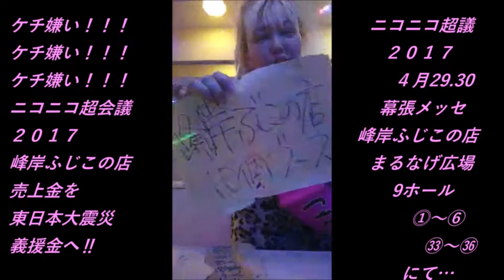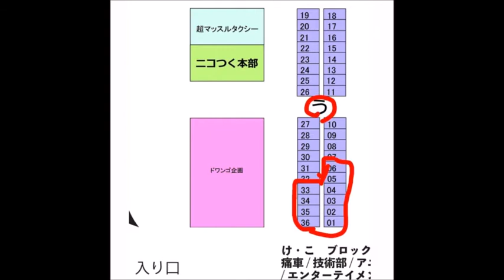ニコニコ超会議２０１７4月29日30日まるなげ広場10個ブース売り上げ全部東日本大震災義援金ブース出展